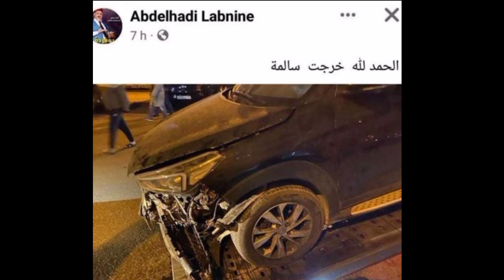ممثل مغربي مشهور تعرض لحادثة سير خطيييرة😱